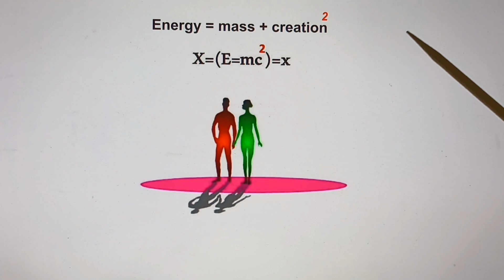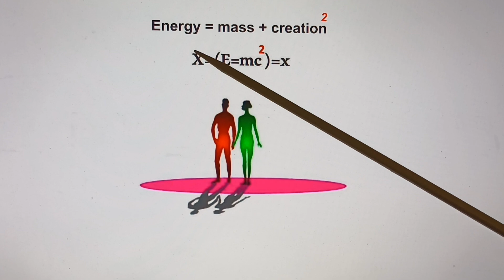Mr.Understand: ด่วน!!! "สมการแห่งการสร้างสรรค์" จาก "มูลฐานของลักษณะพิเศษที่เป็นคู่"